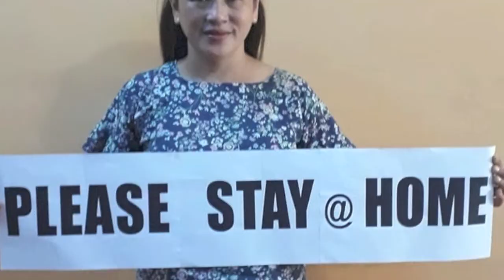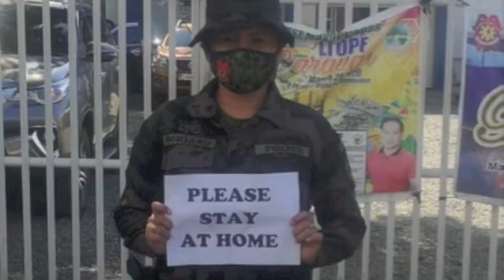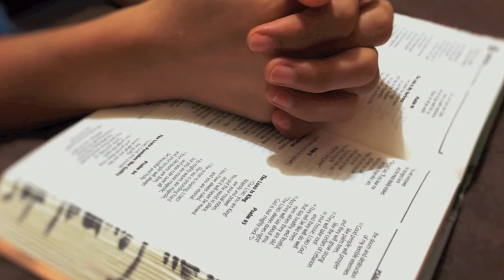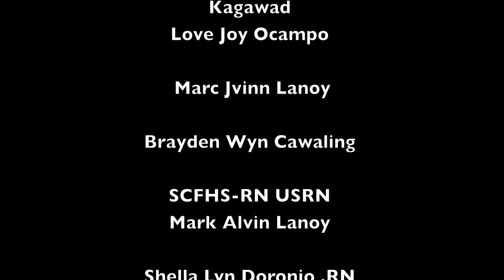Heal our Land Jamie Rivera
Thank you to Sir Aldrich Andaya for allowing us to used your master piece.

Please also check tagalog version..